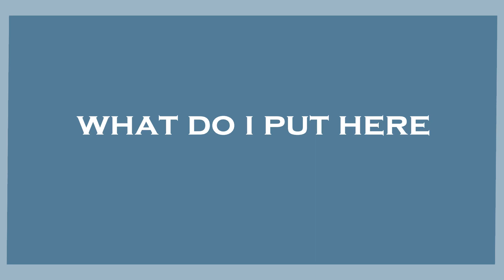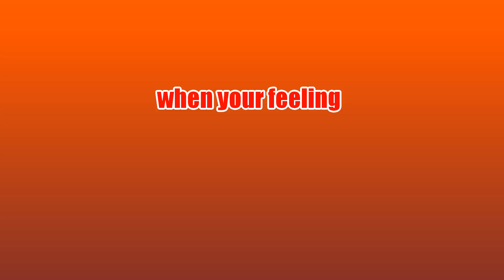SAD // LEMON DEMON // Merry Christmas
i know its early who cares
song is in the title